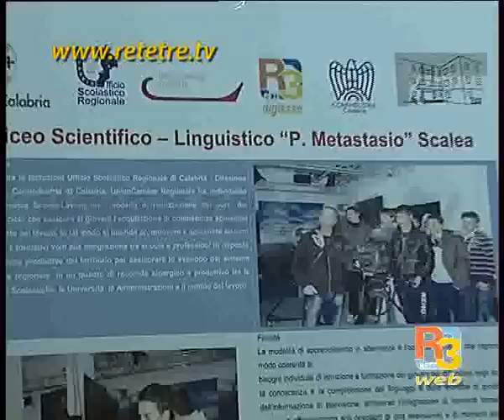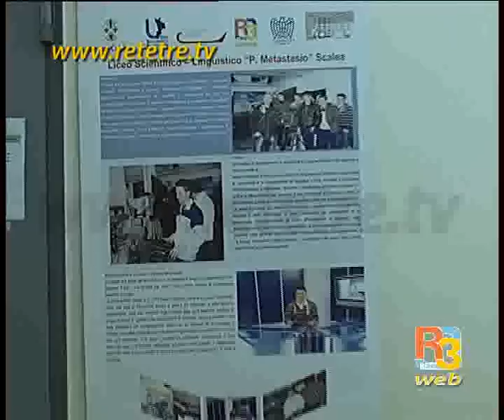Metastasio news, in onda il tg dei ragazzi